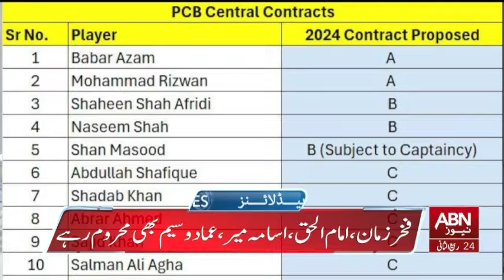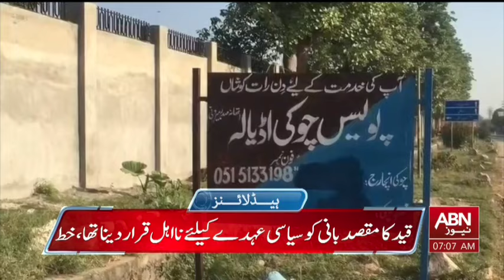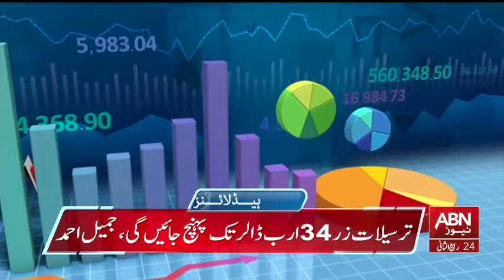HEADLINES 7 AM || 28 OCTOBER 2024 || ABNNEWS